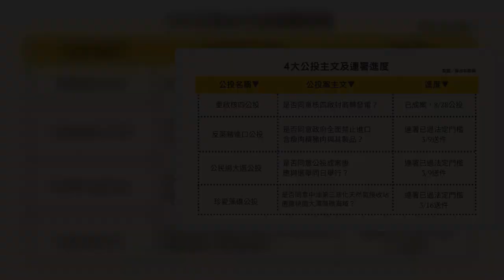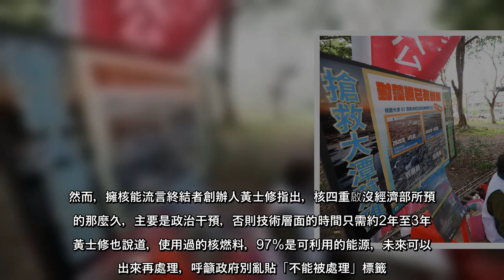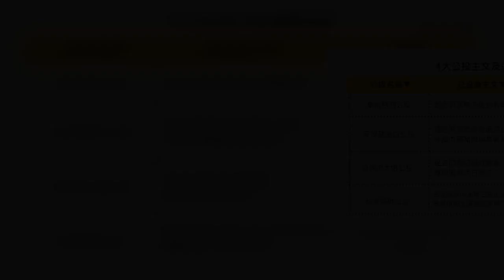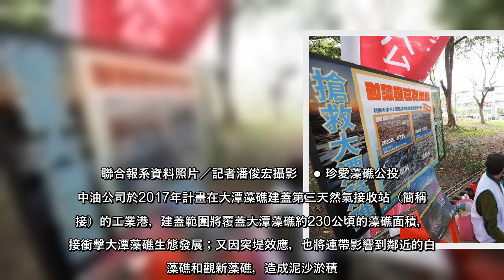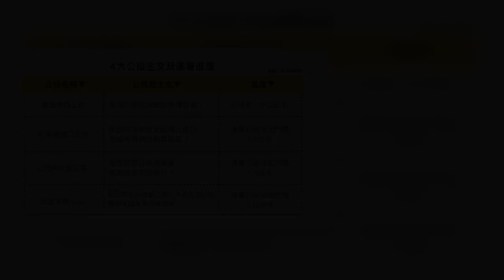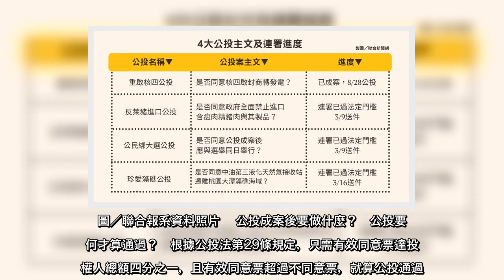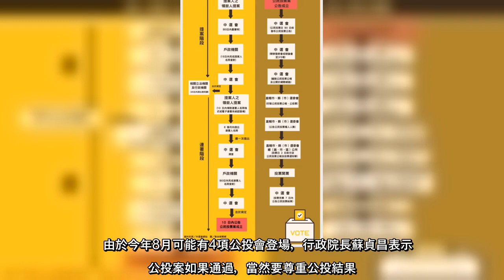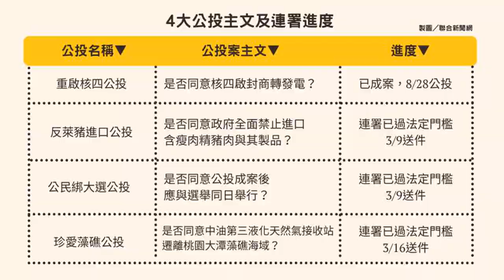根據「公民投票法」規定，自2021年起，每2年舉行1次公投，投票日則訂於8月的第4個星期六，而今年8月28日正是修法後的首次公投日。...